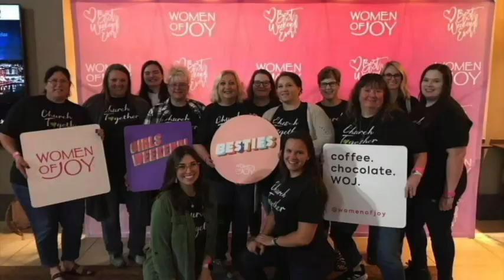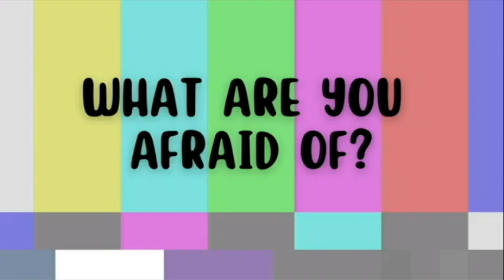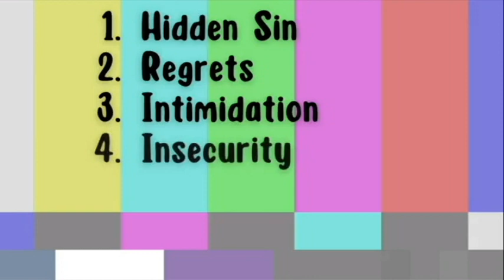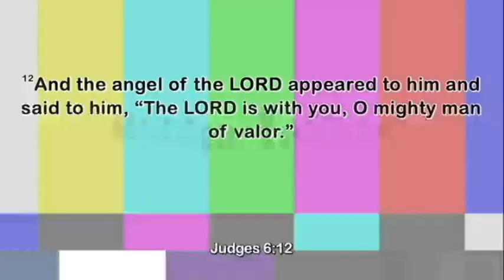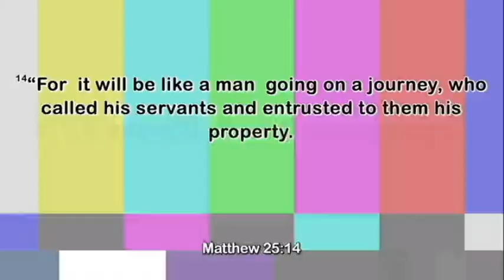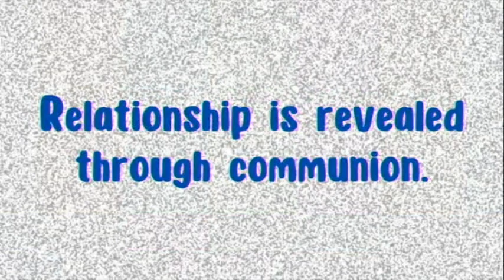Interrupted Week 7 A Celebration Message